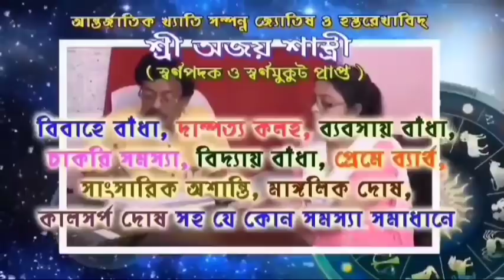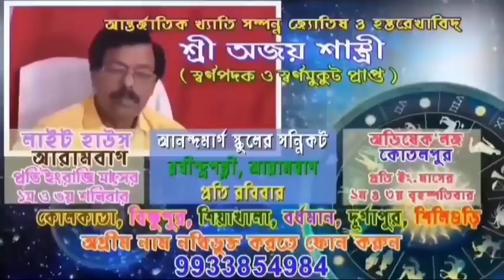হুগলীর চুঁচুড়ায় বিজেপি নেত্রী লকেট চট্টোপাধ্যায়ের গাড়ি ভাঙচুর।অভিযোগের তীর তৃনমূলের দিকে।